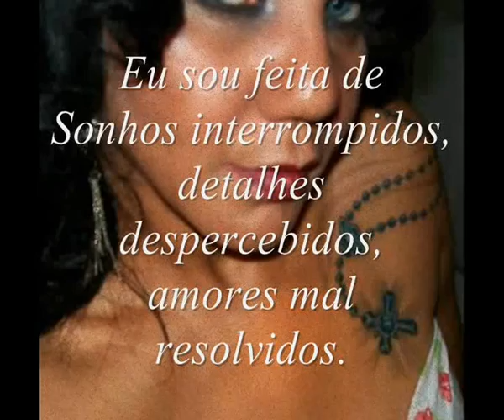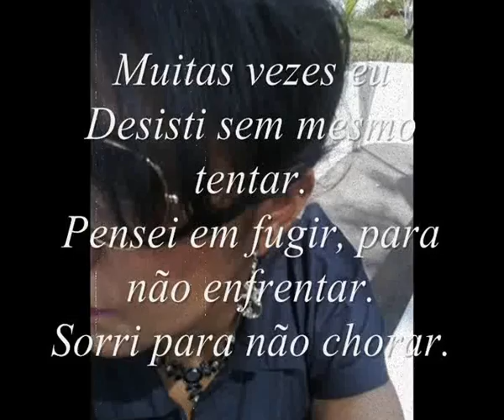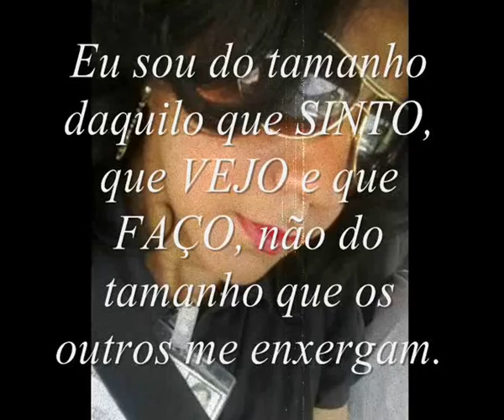Continuo vivendo e aprendendo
E...
Que preserve-se acima de qualquer detalhe,
esse meu coração apaixonado e passional.